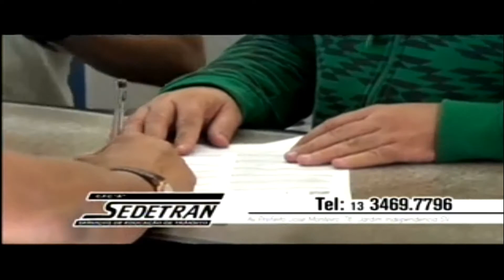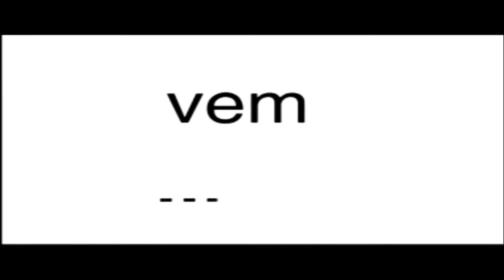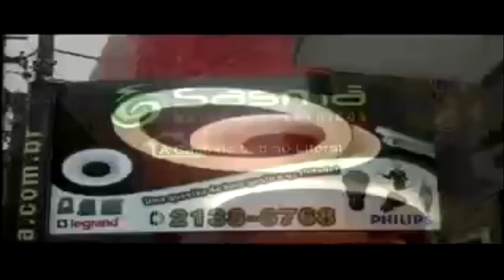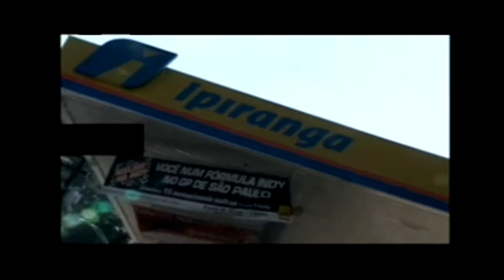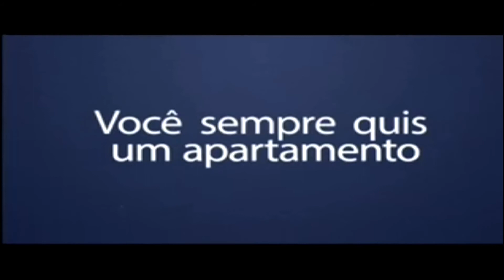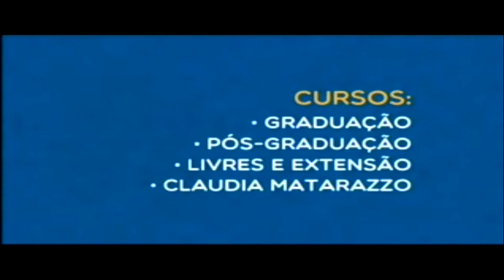Esporte por Esporte - 04/05/2018 - Wolney Lima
Programa Esporte por Esporte de sexta-feira (04/05/2018). Armando Gomes comandou a discussão sobre futebol e Santos Futebol Clube com Samir Carvalho, Wolney Lima, Vagner Frederico e Leonardo Fontes.